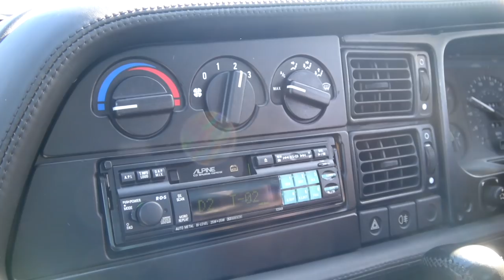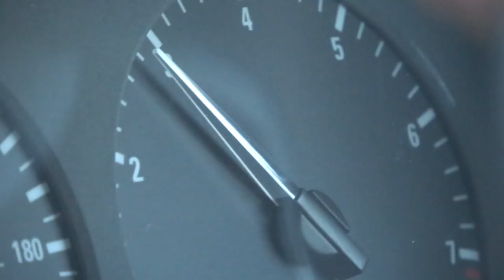The UK's First Bugatti Chiron!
I drive to Supercar Drivers season opener in a Jaguar XJ220 leant to me for the weekend by Don Law Racing for a meet up with hundreds of supercars and the UK's first registered Bugatti Chiron!